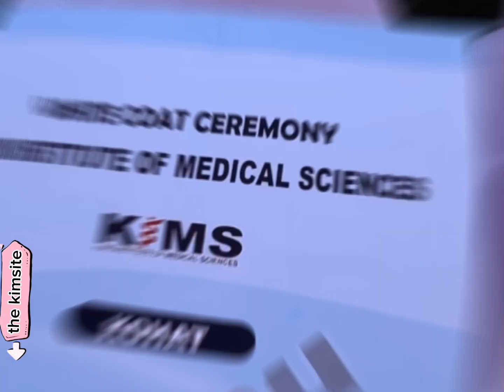Kohat Medical College(kims) white coat cermoney 2023 batch 2k28(2028)mbbs and bds#mbbsmotivation#bds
𝗞𝗼𝗵𝗮𝘁 𝗠𝗲𝗱𝗶𝗰𝗮𝗹 𝗰𝗼𝗹𝗹𝗲𝗴𝗲(𝗸𝗶𝗺𝘀)/𝗸𝗺𝘂 𝗶𝗺𝘀 𝘄𝗵𝗶𝘁𝗲 𝗰𝗼𝗮𝘁 𝗰𝗲𝗿𝗺𝗼𝗻𝗲𝘆 𝟮𝟬𝟮𝟯 𝗯𝗮𝘁𝗰𝗵 𝟮𝗸𝟮𝟴.𝗶𝘁 𝗶𝘀 𝘁𝗵𝗲 𝗺𝗼𝘀𝘁 𝗮𝗺𝗶𝘇𝗶𝗻𝗴 𝗮𝗻𝗱 𝗯𝗲𝗮𝘂𝘁𝗶𝗳𝘂𝗹𝗹 𝗰𝗲𝗿𝗺𝗼𝗻𝗲𝘆 𝗲𝘃𝗲𝗿.𝗰𝗼𝗻𝘁𝗮𝗶𝗻𝗶𝗻𝗴 𝗺𝗼𝘁𝗶𝘃𝗮𝘁𝗶𝗼𝗻𝗮𝗹 𝗰𝗼𝗻𝘁𝗲𝗻𝘁 𝗳𝗼𝗿 𝗷𝘂𝗻𝗶𝗼𝗿𝘀 𝗲𝘀𝗽𝗲𝗰𝗶𝗮𝗹𝗹𝘆 𝗳𝘀𝗰 𝗻𝗱 𝗺𝗱𝗰𝗮𝘁/𝗲𝘁𝗲𝗮 𝘀𝘁𝘂𝗱𝗲𝗻𝘁𝘀.